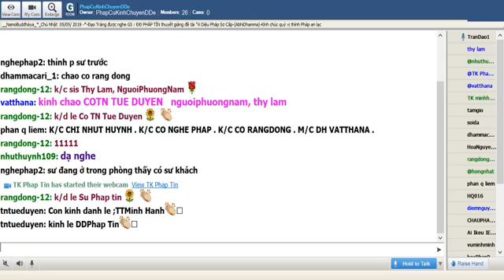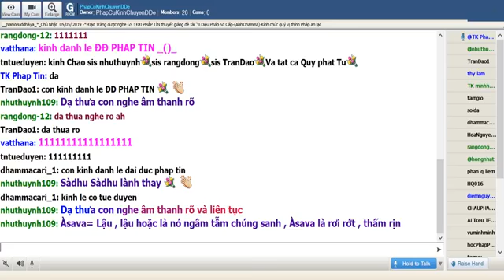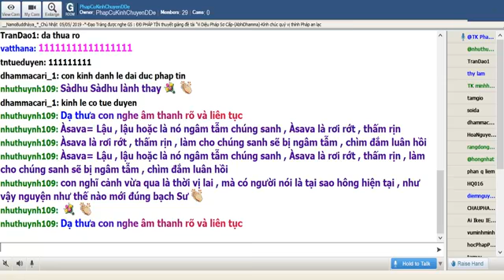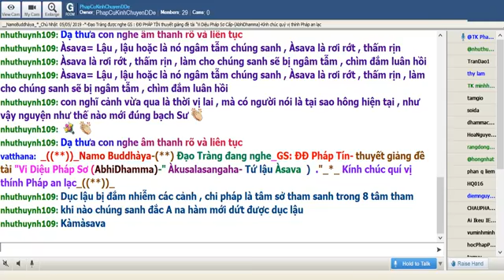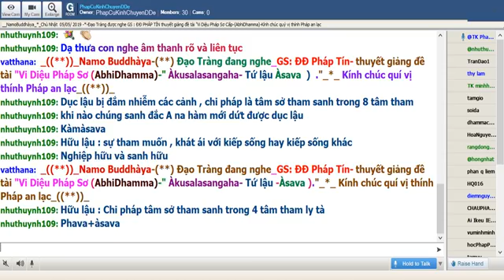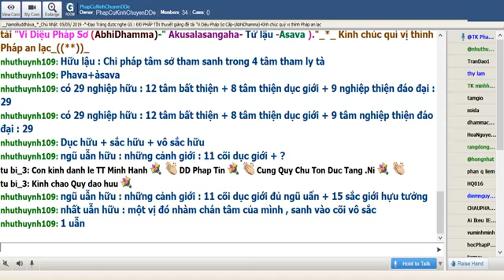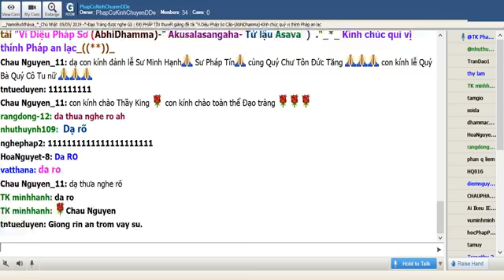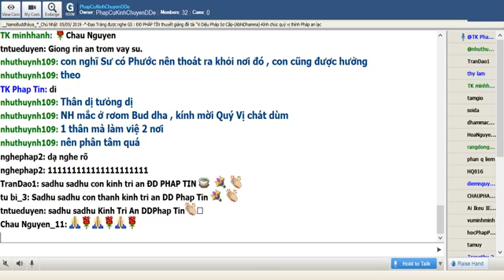PhapCuKinhChuyenDDe May 05-2019.ĐĐ Pháp Tín- giảng Vi Diệu Pháp Sơ Cấp -(AbhiDhamma):Tứ Lậu-Àsava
PhapCuKinhChuyenDDe May 05-2019.ĐĐ Pháp Tín- giảng đề tài Vi Diệu Pháp Sơ Cấp -(AbhiDhamma) :" Tứ Lậu-Àsava"